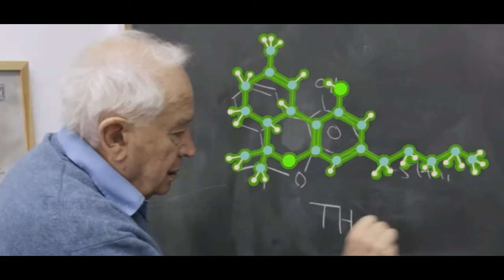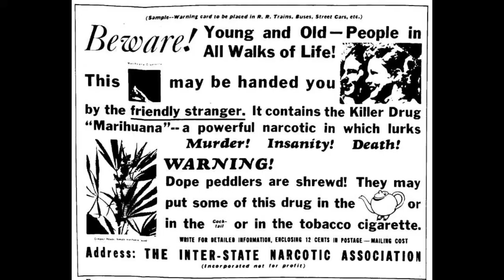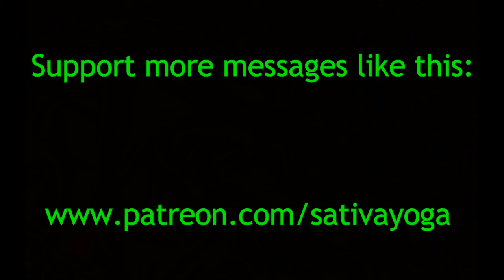Happy Father's Day To The Father Of Cannabis! PLUS How To Break Through THC-Shame + THC-Resistance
*  Happy Father's Day To The Father Of Cannabis!

*  The problem with THC-shame and THC-resistance

*  The DISTORTED story about Cannabis' psycho-action

*  Description of a 'euphoriant'

*  Falling out of step with social syncopation and norms

*  What should be done with any felt moral dilemma about THC